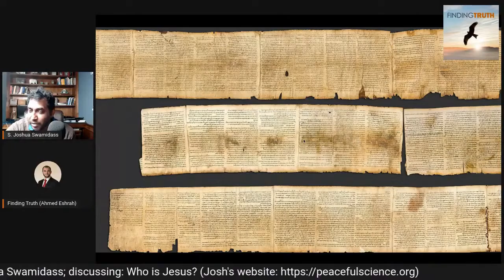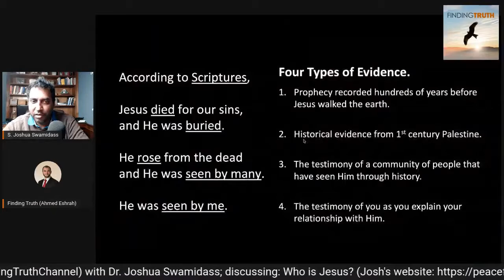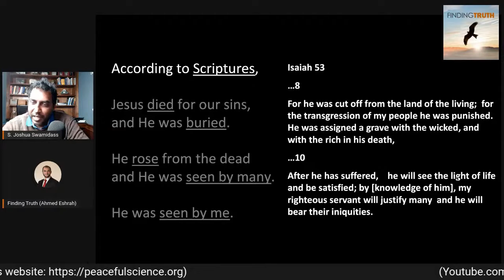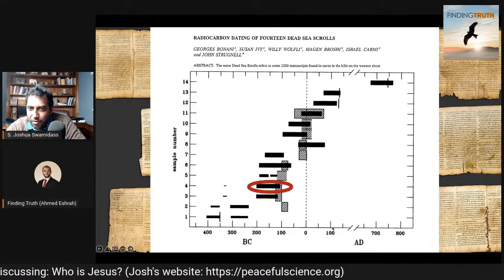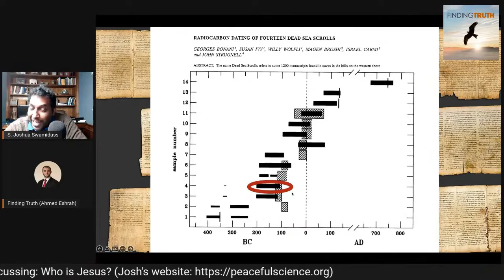Jesus and the Great Isaiah Scroll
Carbon-14 dating and penmanship styles show that the prophecies of Christ's death and resurrection in the earliest copies of Isaiah came well before Jesus' life and ministry. Dr. Swamidass provides this data to Ahmed Eshrah on the Finding Truth podcast.

Peaceful Science is building trust between scientists and the public by inviting dialogue across differences. Gain access to exclusive benefits for just $1, $5, or $10 per month,